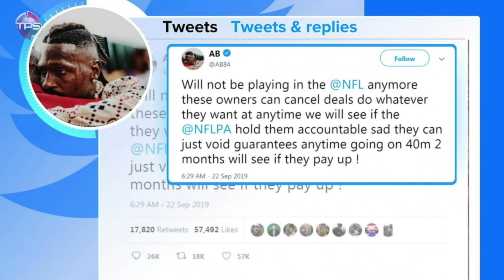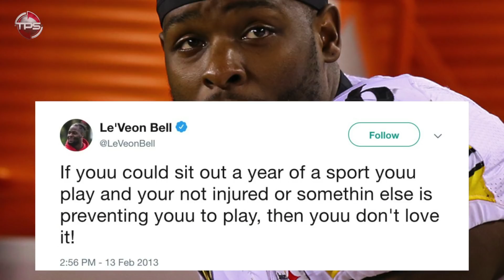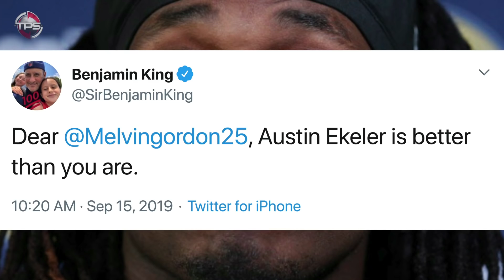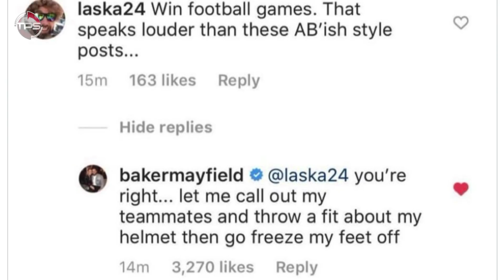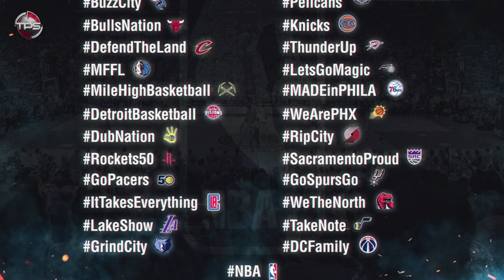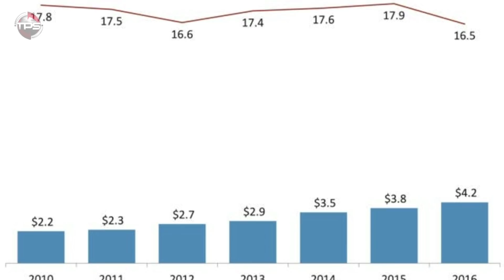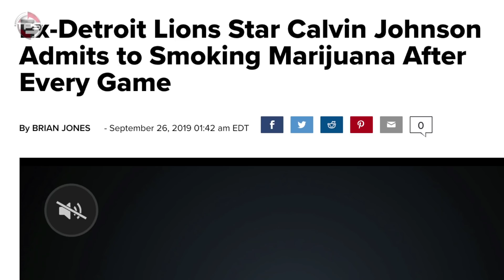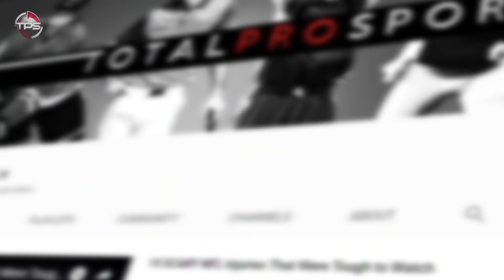The NFL Has Some BIG BIG PROBLEMS!!!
New Orleans and Michael Thomas penned a five year extension worth $100 million with $61 million guaranteed.

Dallas waited around a while, but ultimately gave Zeke a huge six year $90 million dollar extension and got him on the field before the season started.

Houston ultimately decided on shipping out Clowney to Seattle for Jacob Martin and Barkevious Mingo, and a 2020 third-round pick – so while the Texans did have to ship out a quality talent, at least they were able to bring in a couple of guys that will help to fill some of the gaps on their roster.

What’s crazy is these are just the holdouts that went well for the teams this year… Out in Los Angeles Melvin Gordon ended up sitting out well into the regular season while waiting for a new deal.

In Washington, it looks like offensive tackle Trent Williams, who by the way has been selected to seven straight Pro Bowls, has every intention of sitting out until his contract gets ripped up and rewritten. Although, considering the middling status of the Washington franchise, maybe Williams just wants to be anywhere else.

And I don’t think anyone would blame him for that…

So let’s dive right into the The NFL Has Some HUGE PROBLEMS that NOBODY is Talking About (THIS CAN’T BE UNSEEN!).

Host: Justin Fraction
Editor: Kyle McCormick
Writer: Kevin Nardone